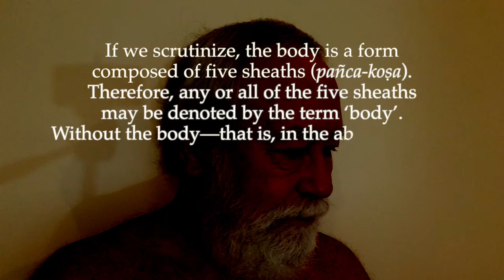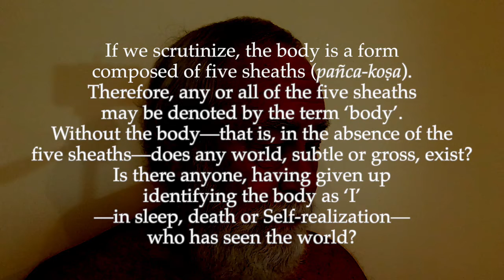Ulladu-Narpadu Verse 5: Kośas (Sheaths)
5. "If we scrutinize, the body is a form composed of five sheaths (pañca-kośa). Therefore, any or all of the five sheaths may be denoted by the term ‘body’. Without the body—that is, in the absence of the five sheaths—does any world, subtle or gross, exist? Is there anyone, having given up identifying the body as ‘I’—in sleep, death or Self-realization—who has seen the world?"

The body is a complex structure containing a large number of instruments or organs which the Self, as ego uses for a large number of purposes, including among others those of hearing, smelling, seeing, thinking, feeling, memorizing and reasoning. The materials out of which these instruments or parts are made vary from the grossest to the finest. The Shastras (scriptures) have arranged them in five groups. To each group one sheath of kosha is assigned. The kosha dealing with purely physical matter is called annamayakosha (the sheath of food). The pranamayakosha (the vital sheath) looks after the fivefold functions of the vital energies — breathing, assimilation, generation, excretion and locomotion. The manomayakosha (mental sheath) contains the faculties of mentation. The vijnanamayakosha is the sheath of the intellectual and reasoning faculties, of scientific and philosophic thinking, and last is the anandamayakosha, the sheath of bliss, or causal sheath, which stores up within itself the karmic seeds of every birth and is concerned with that state in which profound peace is enjoyed by the dreamless sleeper. This kosha is made of the finest substance, sattva, which in itself is happy, due to its freedom from grossness and its close proximity to the blissful Self.

Thus the term body includes all these koshas, whose appearance and disappearance cause the appearance and disappearance of all objective and subjective perceptions. Assumption of a body is therefore necessary for the world’s enjoyment and the body owes its existence, as we shall see in the next verse, to the five senses, which are the properties of the mind.